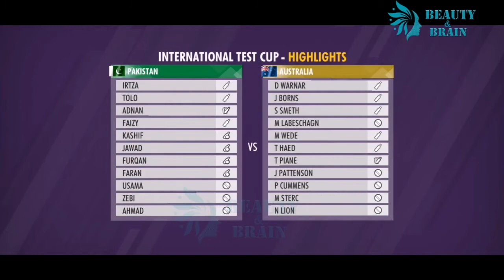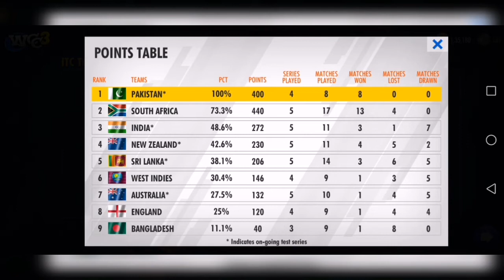Pak vs Aus 1st Test 2021 Highlights ! ICC TEST CHAMPIONSHIP ! WCC#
Its Great experience to play this game, You can challenge  to friends also, i can teach easy way to play test cricket in WCC3. JazaKAllah.